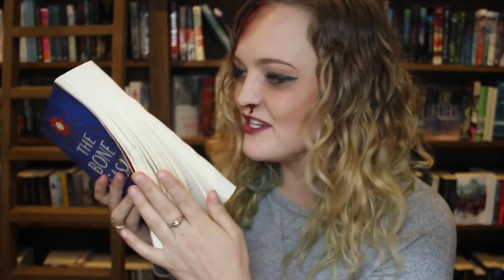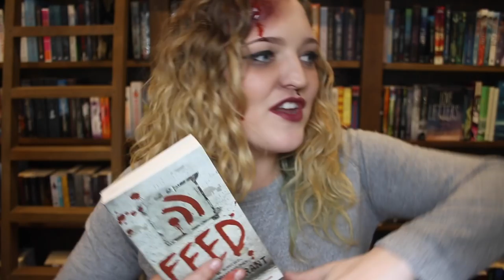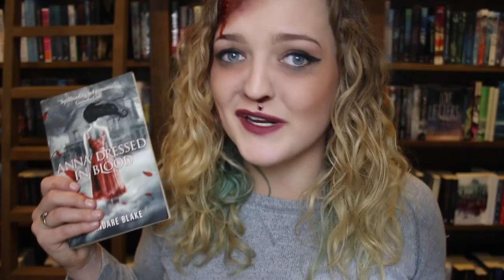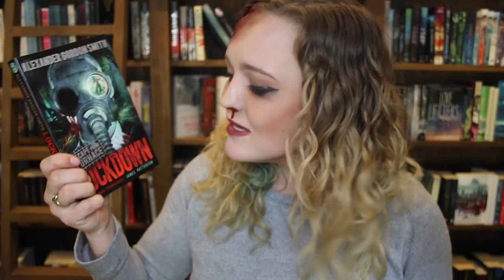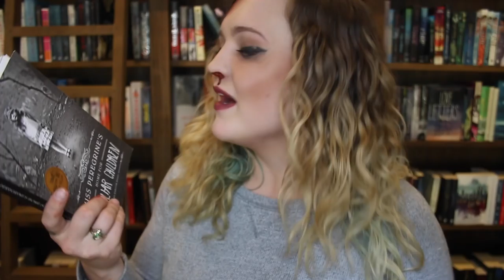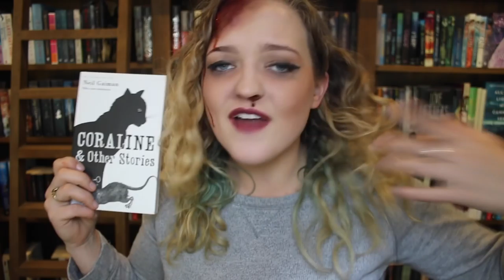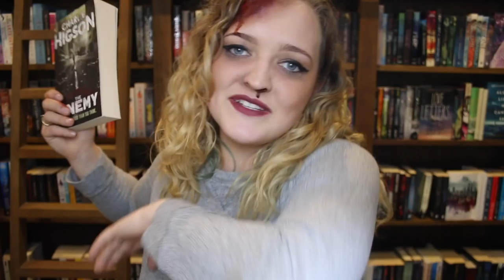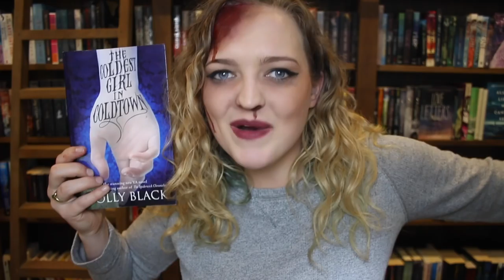BOO! HALLOWEEN BOOK RECOMMENDATIONS!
Ghosts, ghouls and everything in between! It's halloween time and what's better than ready a wonderful, spooky book?! Especially books recommended by a dead person hehe